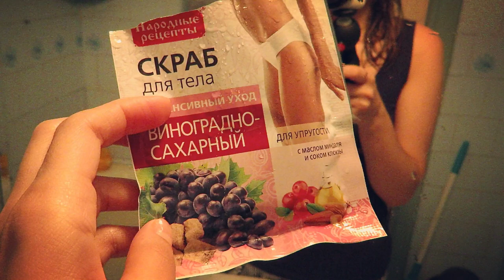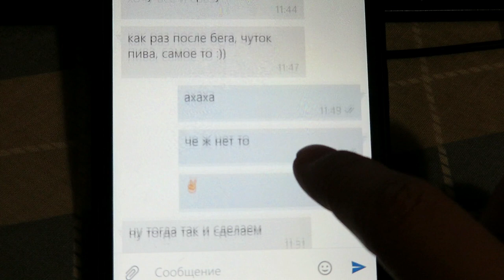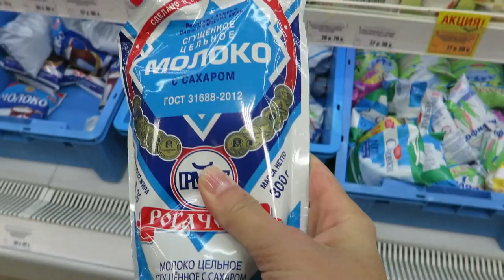VLОG ЖИЗНЬ БЕЗ ОТОПЛЕНИЯ